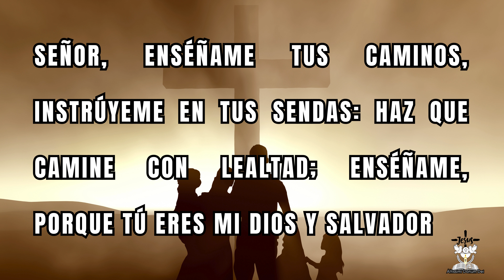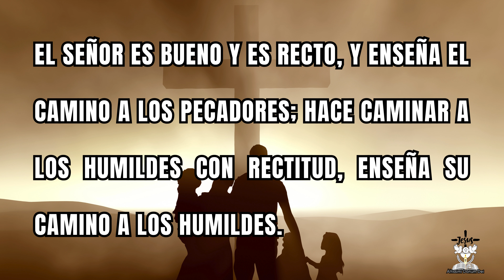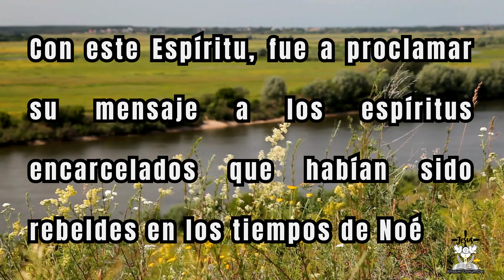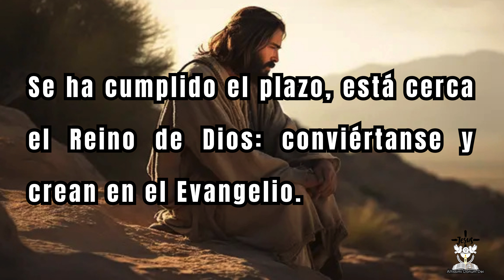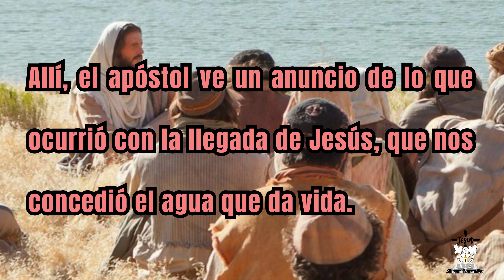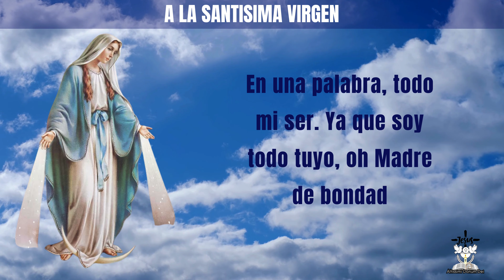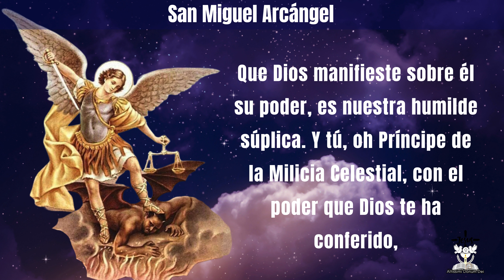📖 EVANGELIO y LECTURAS de HOY DOMINGO 18 de FEBRERO 2024 🕊 Oración Diaria 🙏🕯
Lectura y Evangelio del día de hoy Domingo 18 de Febrero 2024:
No solo de pan vive el hombre, sino de toda Palabra que sale de la boca de Dios.

👉Primera lectura:Lectura del libro del Génesis 9,8-15
👉Salmo Responsorial: Sal 24,4-9 “Tus sendas, Señor, son misericordia y lealtad”.
👉Segunda lectura:Lectura de la primera carta del apóstol san Pedro 3, 18-22
👉Evangelio:Lectura del santo Evangelio según san Marcos 1,12-15